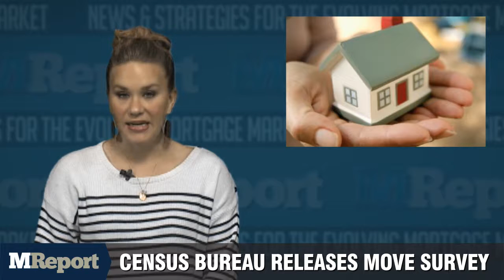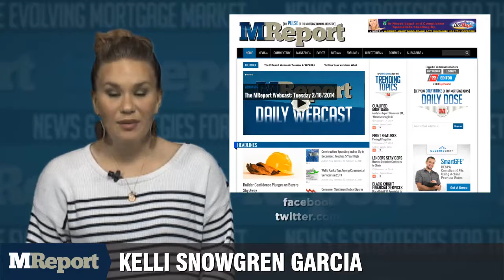The MReport Webcast: Friday 3/20/2015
The Great Recession and housing crisis have made a big impact on how many U.S. residents decide to move, according to reports from the U.S. Census Bureau. The U.S. move rate has continued to stay at about 12 percent since 2008. This rate has held steady between 11.5 and 12.5 percent, and about 1 in 9 people moved between 2013 and 2014. That’s an estimated 35.7 million people who migrated over the U.S. during that year. In the 1950s, about 1 in 5 people typically moved in the U.S. within a year.

While move rates remain low, 1 in 10 Americans still want to move, according to the U.S. Census Bureau. Of that 10 percent, only 18 percent of the 11.2 million householders who wanted to move actually did so between 2010 and 2011. Renters had one of the higher desire rates at 16.4 percent, which is double the rate of homeowners. Those ages 16 to 34, households in poor areas, householdes with a disability, and households with children also had a higher desire to move than their counterparts.

A group of bipartisan senators from the U.S. Senate Banking Committee sent a letter to Federal Housing Finance Agency Director Mel Watt urging him to move forward with the development of the Common Securitization Program. According to the letter, the senators feel the CSP should have "an open architecture” that gives access to private industry and does not limit the CSP to be an appendage to Fannie Mae and Freddie Mac. The senators say this will enhance the ability for small and mid-sized lenders to access the secondary mortgage market and facilitate greater competition in this market going forward.